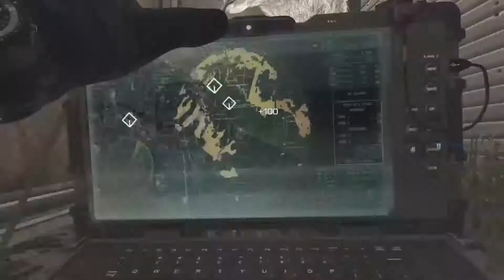More Flawless!? Cod Ghost gaming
Yea that's right, I still play ghost!!